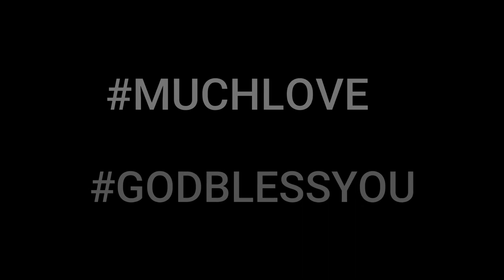WHAT WE CAN LEARN FROM PEOPLE OF ACEH1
here is the video that i want to share you how kind people of aceh help people of rohingnya refugee who stay in the boat for many days in sea. this is show humanity that we can help each other, whatever the situation